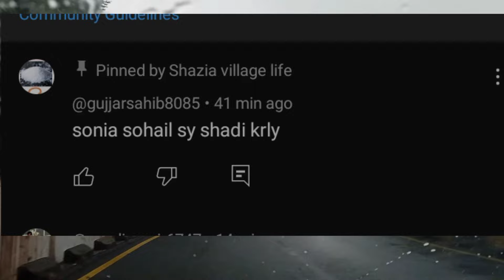Muharram Mai bhi mujre ho rhe Han 😭 Sonia ki Shadi Sohail SE ho gi?